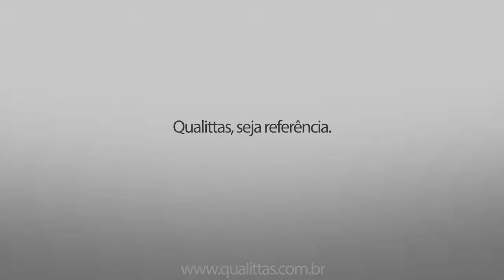Entre Clínicas - Anestesia Regional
Quais são os principais avanços em relação à anestesia regional na Medicina Veterinária? Veja com o Prof. Dr. Paulo Klaumann.